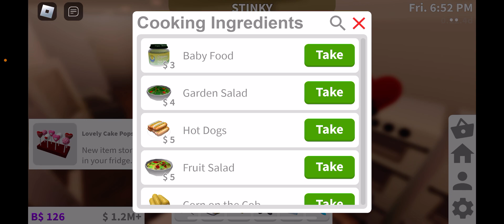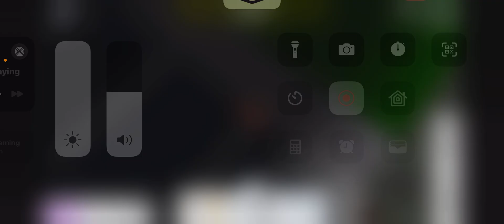STOCKING UP ON VALENTINES FOOD BEFORE IT LEAVES BLOXBURG 2024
Game:  Bloxburg
Emote:

Also if you can, Leave a kind comment to make our day!😎

✎Why is Our Watermark “Silly Bears”?🐻
The reason is that Sillys nickname is “SillyBear” and Jadas is “”SmileyJada” and Amelias is “Minnie” and Princess Pandys is “Cupcake” so that makes it “SillyBear” ! Also, our old channel name was SillyBear but we eventually changed it to “Sillyisthebestever12 Roadto4M!” but never changed our watermark because we wanted to call our beautiful supporters “Silly Bears”  and “ Silly Milly” for short! So hopefully you now understand!😊💕

✎What do we use to edit?
We use CapCut and VideoStar💘

✎Are you guys Besties?
Yes, we are Besties forever👯‍♀️💞